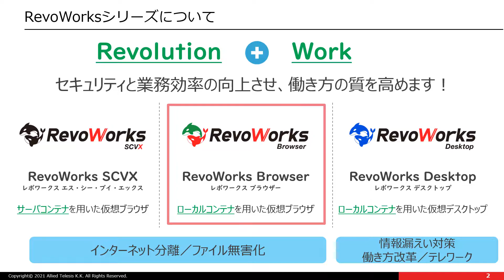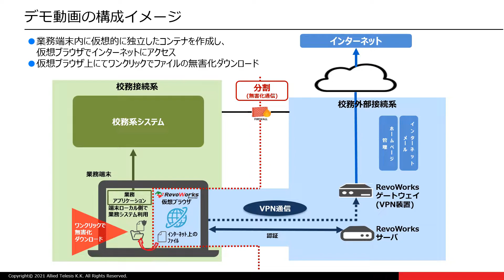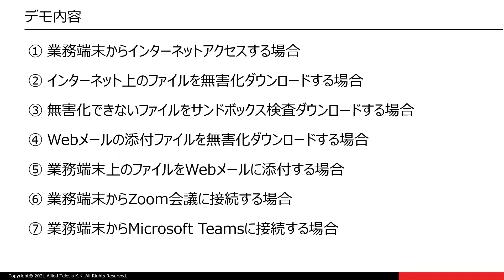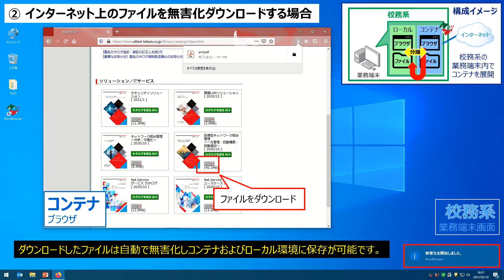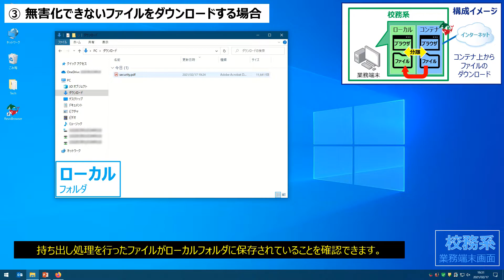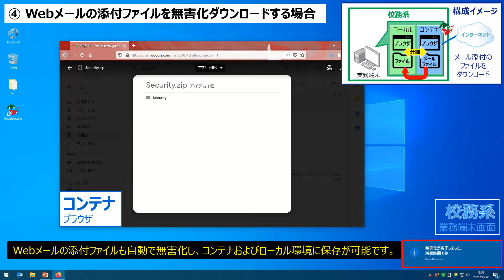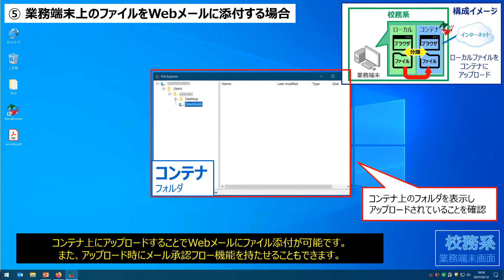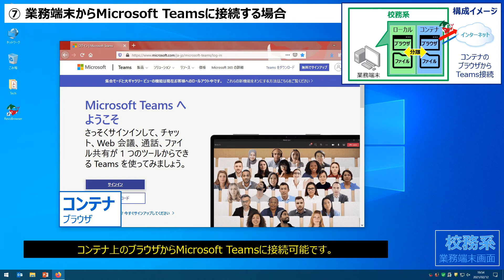Net.CyberSecurity セキュアWebコンテナサービス デモンストレーション 文教様向け（音声有り）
アライドテレシスのITサービスである「Net.CyberSecurity セキュアWebコンテナサービス」は、内部ネットワークとインターネット接続を分離する方式として、ローカルコンテナ型の仮想ブラウザを利用するクラウドサービスです。セキュアWebサービスと比べて、さらにコストメリットが高いサービスです。また、端末ローカルリソースを使うため起動や表示が速いことがメリットです。

・Net.CyberSecurity セキュアWebコンテナサービスについて